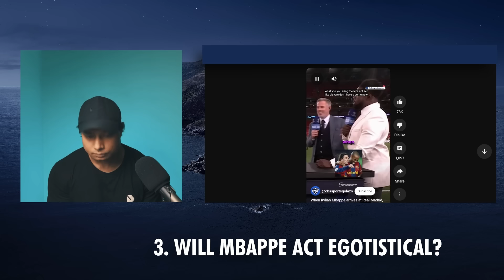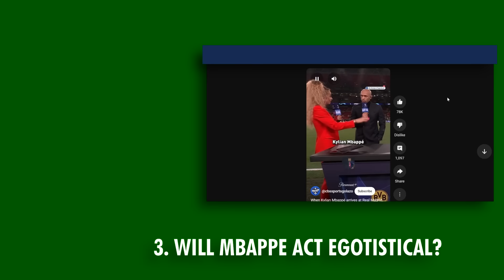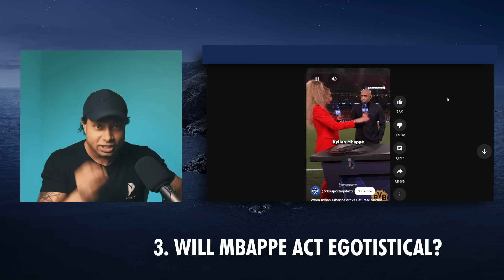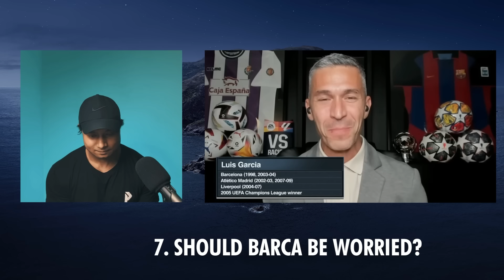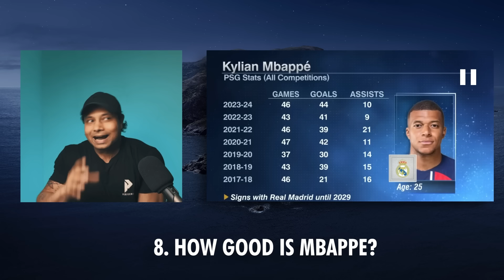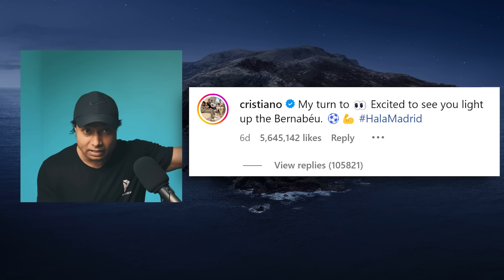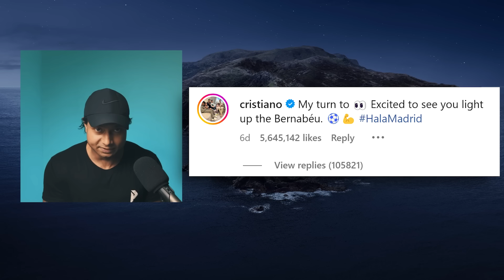This Is How Experts Reacted To Mbappe Joining Real Madrid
Mbappe Joining Real Madrid REACTION
Reaction to football experts reaction on Mbappe joining Real Madrid.
ESPN FC's Real Madrid news.
Credit:
CBS sports golazo

All the stats are from Sofascore, Fotmob.

Supplements that I use for bodybuilding:
Preworkout (best pump)